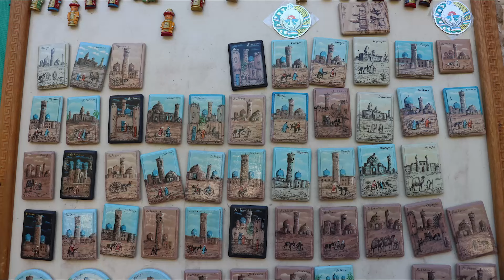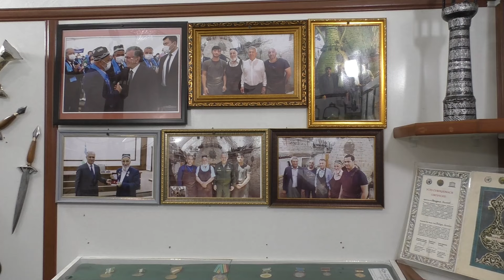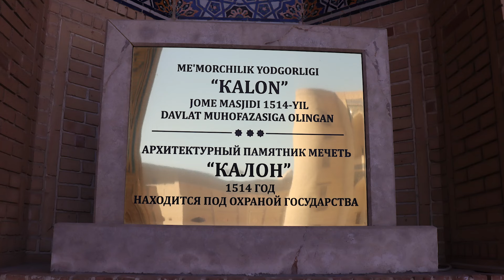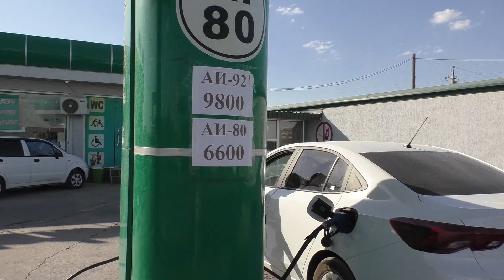Бухара. Жемчужина Востока.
Жемчужина Востока. Бухара. Из города Хива мы приехали в Бухару. Предлагаем вместе с нами посмотреть на основные достопримечательности  этого прекрасного города. Вы увидите площадь Ляби Хауз, архитектурный комплекс Пои Калон, минарет Калон, цитадель Арк, посетите множество базаров, прогуляетесь по торговой улочке Бухары. И еще много интересного. Поехали.
Если Вам понравилось видео:
➋ Поставьте 👍 или 👎 под этим видео.
➌ Напишите комментарий под этим видео.
➎ Расскажите  друзьям и знакомым о нашем канале.